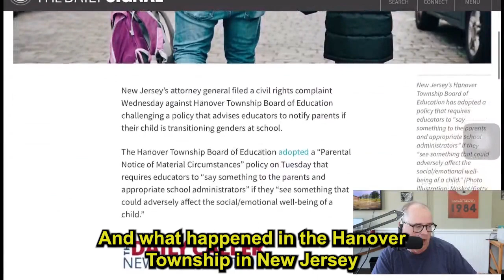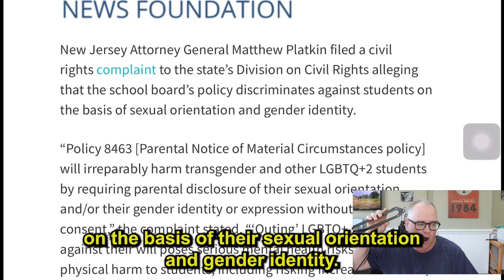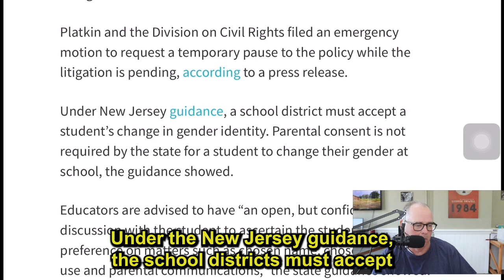NJ school board requires schools to notify parents if child transitions, furious NJ AG sues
NJ school board requires schools to notify parents is child transitions, furious NJ AG Matthew Platkin sues to stop it.